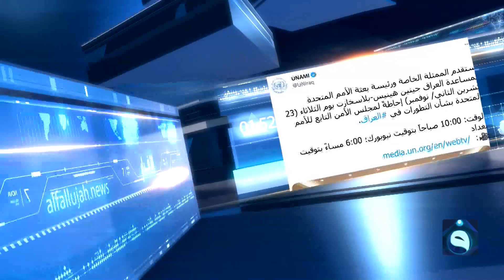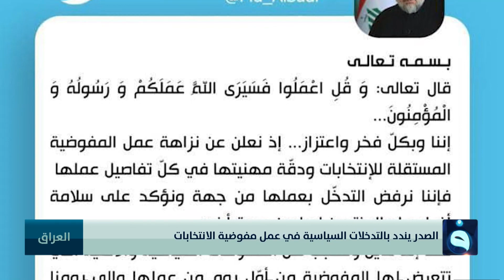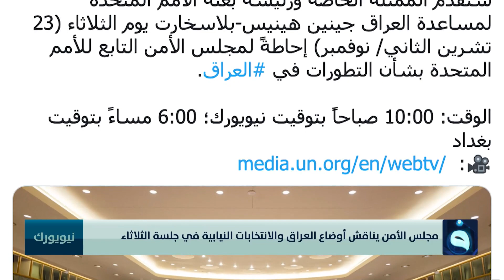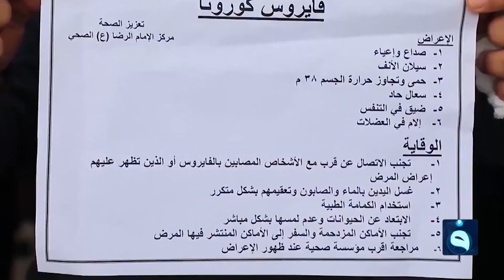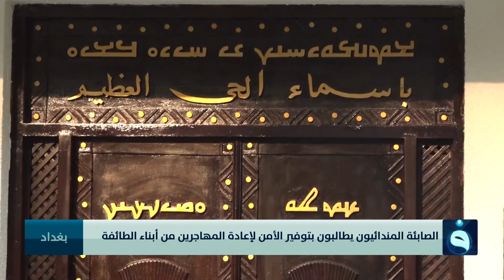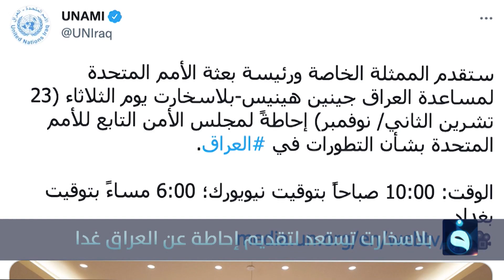نشـــرة أخبــار السادسة من قــناة الفلــوجة مع أســماء زرمــان 22-11-2021